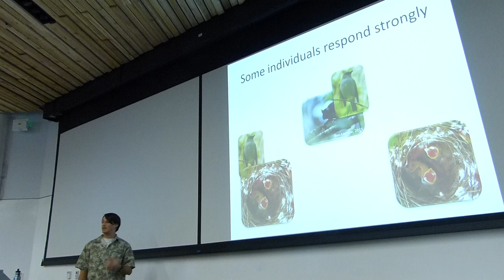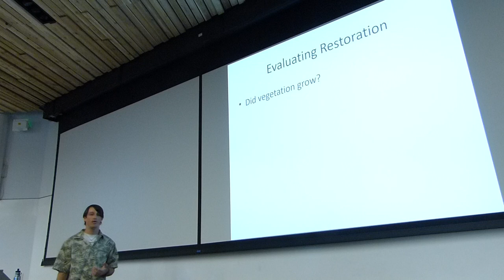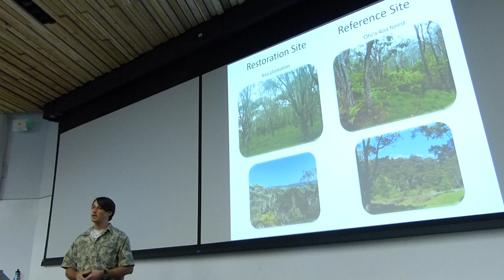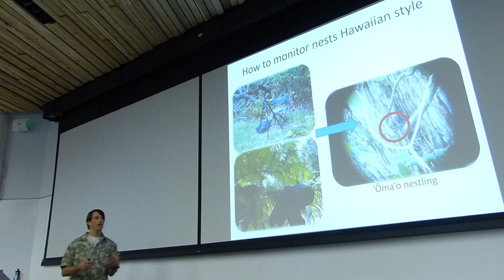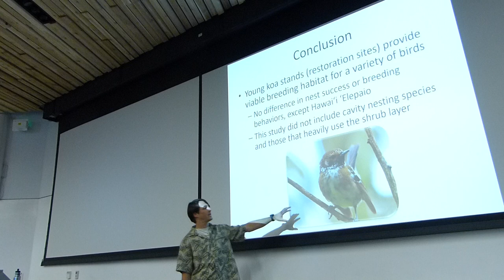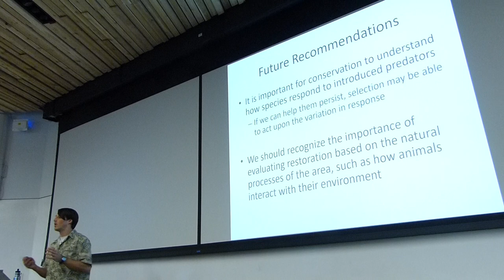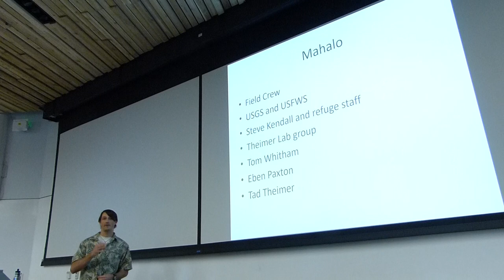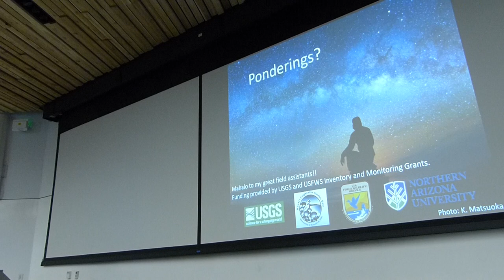Thesis Defense Part 2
Part 2 of 3 of my thesis talk. May 4th, 2017. Second half and most of the questions.